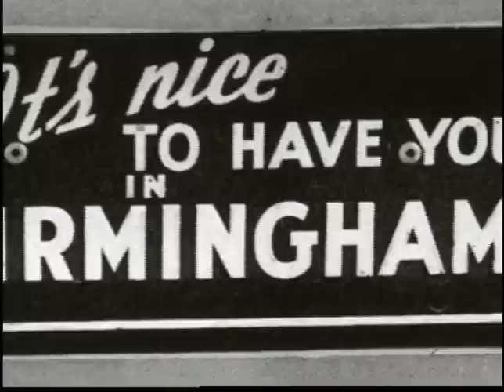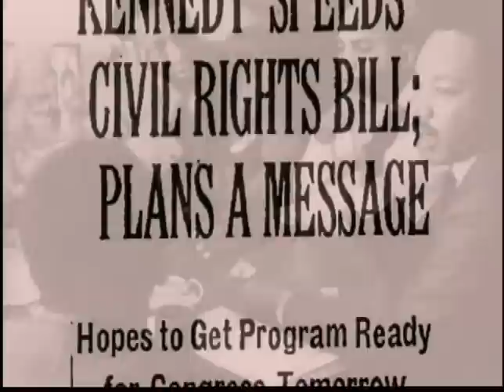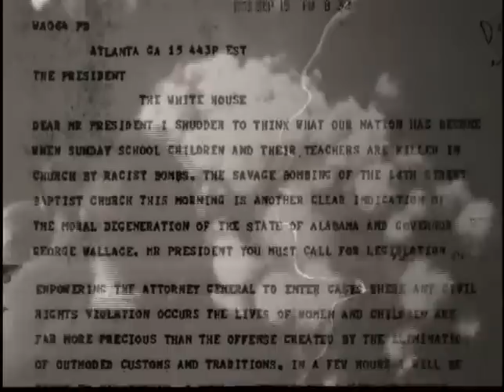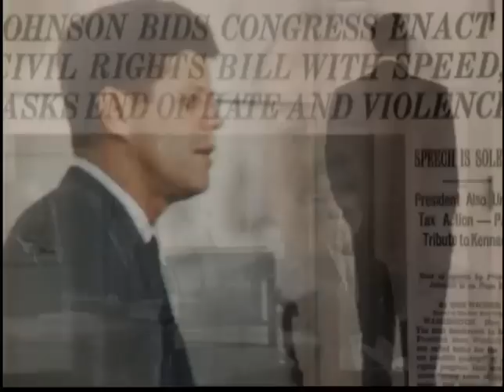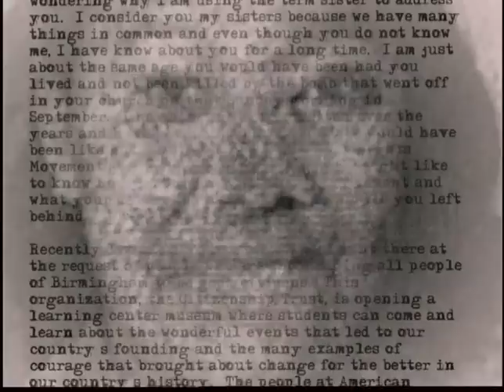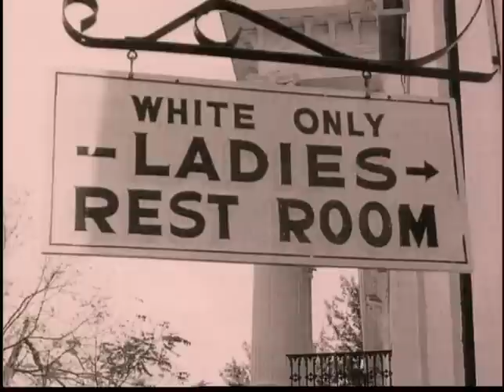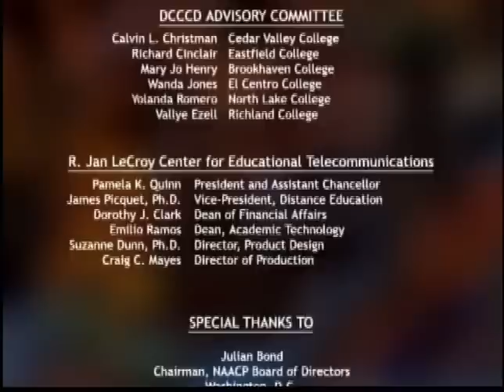Lesson 17 All Gods Children